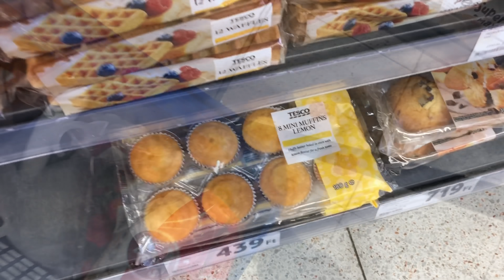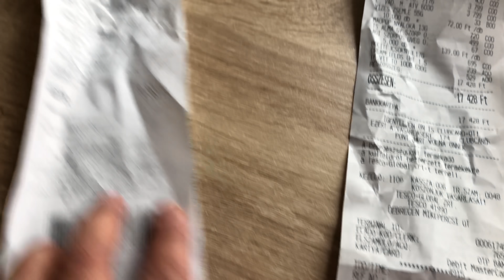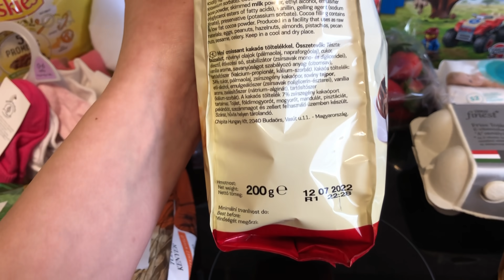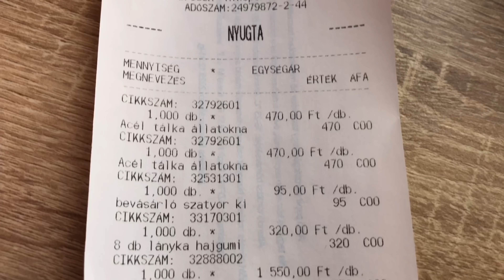Live Shopping/TESCO ÉS PEPCO HAUL/Ajándékokat vásároltam/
Sziasztok!
A mai videóban elviszlek titeket magammal a Tescoba és a Pepcoba.
Itthon pedig megmutatom miket vettem.

Instagramon és Tiktokon is megtalálsz: szilu86 néven.